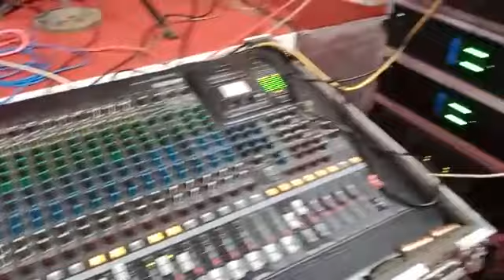urvi dj musical group umroli choukipada 8999231791& 7276090962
‎Urvi DJ यांचेकडून व्हिडिओ